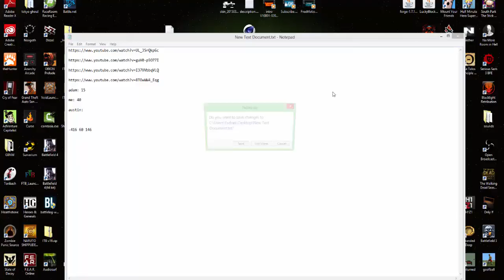survival 10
hey guys its me locust storm!

thnx for watching and the support hope you are haveing a great day and goodbye.

and also subscibe and become part of my locust swarm army!

cute puppy down below!